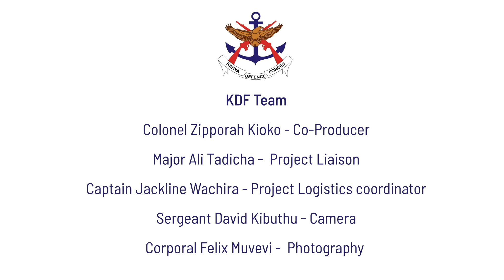360 Tech Leadership Series with The Chief of Defence Forces, Gen Robert Kibochi - Episode 1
Chief of Defence Forces, Gen Robert Kibochi has participated in a series dubbed 360TechLeadershipSeries. This is episode 1, of an 8 part series. Here you will learn more about his military journey to becoming CDF and the role of the CDF office.